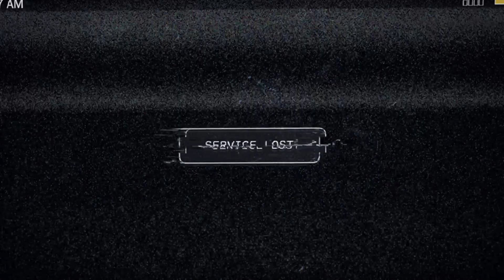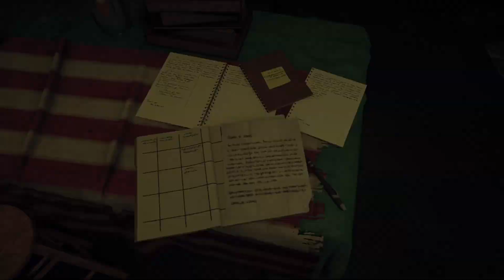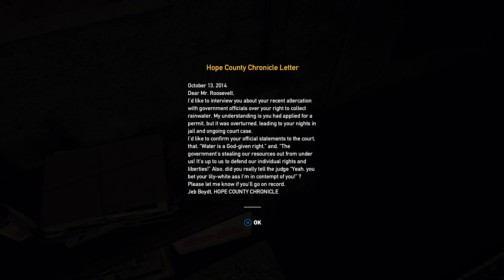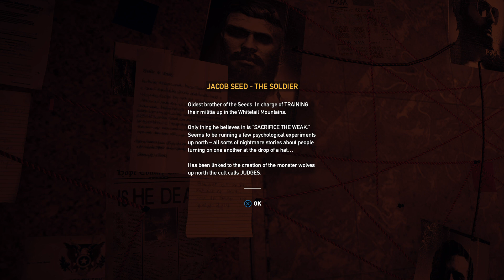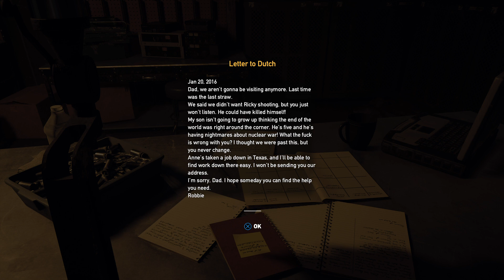Far Cry® 5 Part 1 Intro